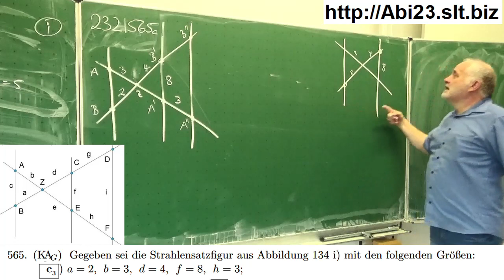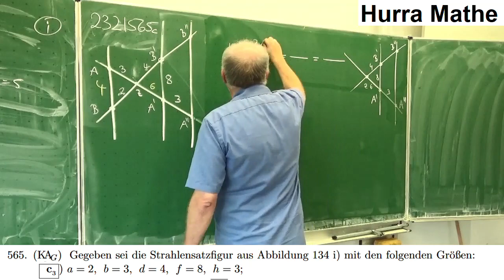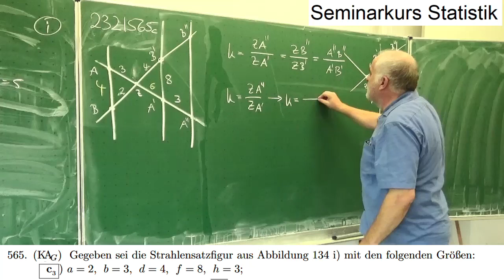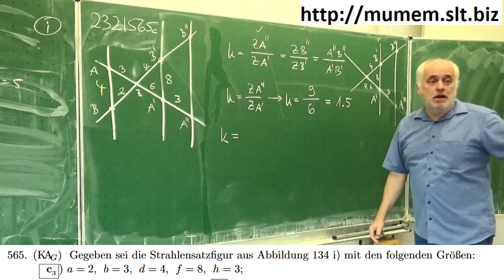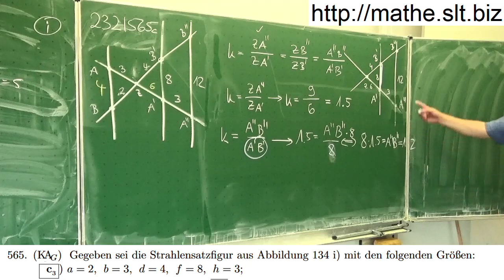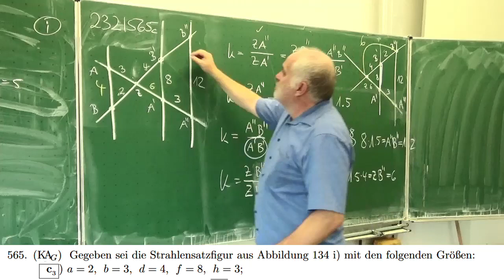Der zweite Strahlensatz: Drei parallele Geraden | Mathematik vom Mathe Schmid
Eine Anwendung des zweiten Strahlensatzes mit drei parallele Geraden und negativem Streckfaktor Aufgabe 232 565c aus Hurra Mathe (Version 7.4);